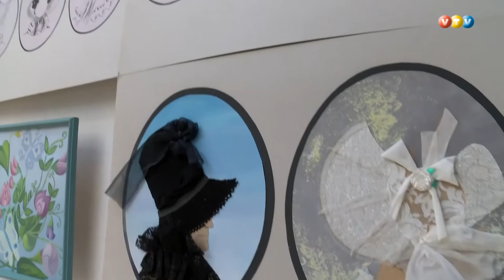Izstāde ''Madonas mākslas skolai 40''